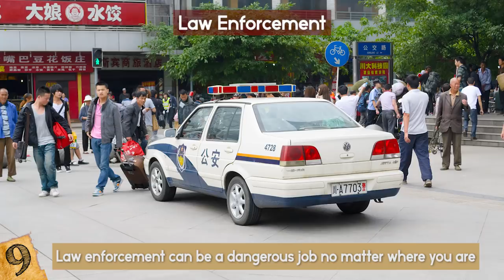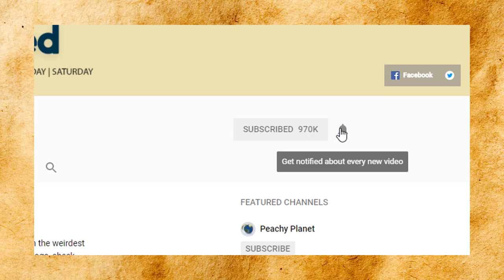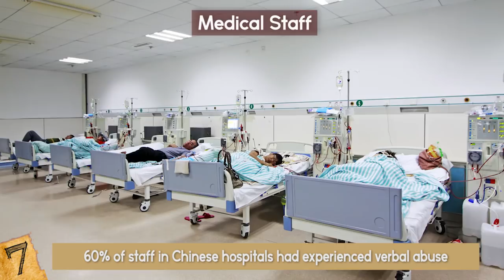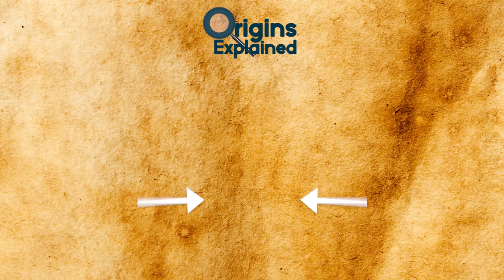Most DANGEROUS Jobs In China!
Check out the most dangerous jobs in China! From factory workers to even an office job, this top 10 list of worst most risky jobs has some of the craziest careers you can choose from!

10. Warehouse Workers
Warehouses are used to store virtually anything you can think of, so it’s hardly a surprise that with lax safety laws the buildings can prove to be quite dangerous. In 2015, for example, an accident at a warehouse owned by Rui Hai International Logistics had tragic consequences. A fire started to rage through one of the buildings where the company was storing illegal quantities of sodium cyanide, which is an extremely toxic and volatile chemical, alongside hundreds of tons of flammable fertilizers and other industrial toxins.
Firefighters responding to the blaze sprayed water on the flames, which contributed to further explosions- 2 of which were powerful enough to register as earthquakes, and led to fires raging for days that spewed out nasty, toxic fumes. By the time things were under control, 145 people had lost their lives and more than 700 had been injured- not to mention the environmental catastrophe that followed. Thousands of dead fish surfaced in the nearby river.
The lack of rules and regulations in regards to warehouse storage means that no one really knows for sure what is kept within the containers. Workers will often move around hazardous chemicals without the proper safety equipment or protection. They might not even know they are at risk.

9. Law Enforcement
Law enforcement can be a dangerous job no matter where you are. They are responsible for keeping citizens safe and ensuring that everyone keeps to the rules. But those involved with law enforcement around the world are not always the most popular of people- and in China it’s an incredibly dangerous job. According to recent statistics, over the past 8 years,  at least every day, one Chinese police officer dies and 9 are injured.
This is about twice the number of those in the US. The majority of these deaths are as a result of cardiac related issues, with a  third of them being from assaults, and the rest being related to traffic incidents.
There’s another type of worker in China’s law enforcement system, known as a Chengguan, that is responsible for enforcing bylaws to do with things like the environment and sanitation. They have a bad reputation for being corrupt, and are often thought of as no more than thugs- so the general public react with a great deal of anger when they feel they are acting beyond their power. This has led to a number of confrontations, including one Chengguan who was stabbed repeatedly while onlookers stood by without helping, and another who was struck in the head by a gardening tool.

8. Electrical Maintenance Workers
While rules of safety at work are improving in China, they still have a long way to go. Electrical maintenance is one of the riskiest jobs in the world, period. Even more so in China. and you really need to have nerves of steel to work on maintaining power cables. As infrastructure grows and development continues to expand, the authorities are building a vast network of utility provision- including the 350 million dollar ultra high voltage power transmission line in the Xinjiang Uyghur Autonomous Region in the northwest of the country.
Pictures emerged a couple of years ago of exactly what the workers were required to do while installing the 700 transmission towers, some of which were 12,300 feet high. It seems more like a role for a circus high-wire performer than a typical construction worker and, with no more than a safety hat and a harness, they walk out along long stretches of cable to attach the different pieces together. If you have a fear of heights, or a fear of dying, you need not apply.

7. Medical Staff
Medical staff are usually respected around the world although sometimes it can be frustrating if they don’t have that personal touch. Their whole purpose of being to to take care of people who are sick or injured, but medical staff in China face challenges far more extreme than their peers around the rest of the world. They are on the front line, and feel the brunt of people’s displeasure when things don’t turn out how they expect. Patients become frustrated when their consultations last a few minutes after having waited in line for hours, and they lash out towards the medical professionals. Well, I mean, we’ve all been there.